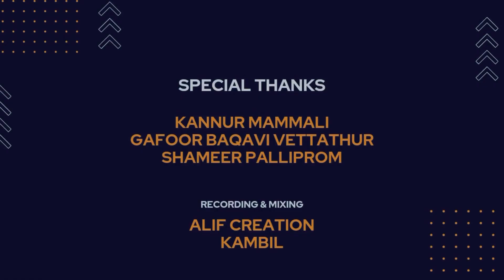നൂറുൽ ഇസ്ലാം മദ്രസ്സ പള്ളിപ്രം കെട്ടിടോത്ഘാടന പ്രചരണ ഗാനം-Noorul Islam madrassa Palliprom Song 2023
Producer : SKSSF Palliprom
Director : Vahid Palliprom
Singer  : Kannur Mammali, Razeen Kannur ,  Farhan Akbar
Lyrics : Vahid Palliprom , Kannur Mammali

DOP and Cuts : Mubaris
Studio : Alif Creations Kambil

Special Thanks To : Kannur Mammali, Shameer Palliprom , Gafoor   Baqavi